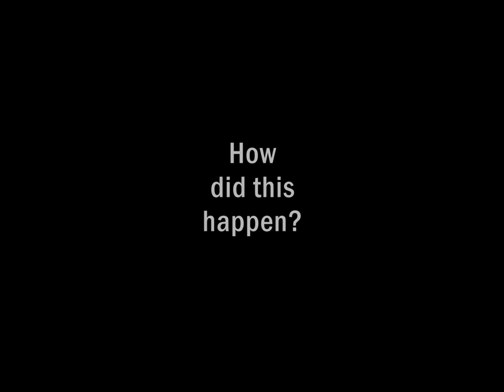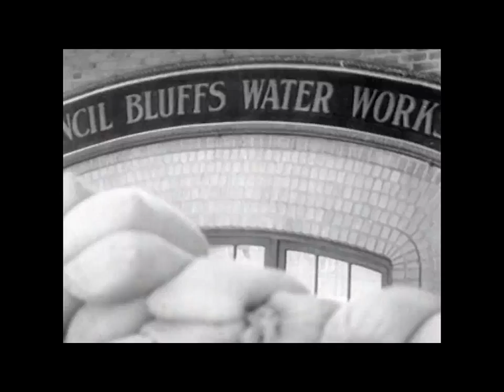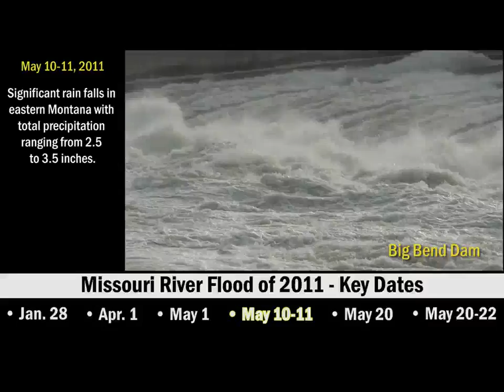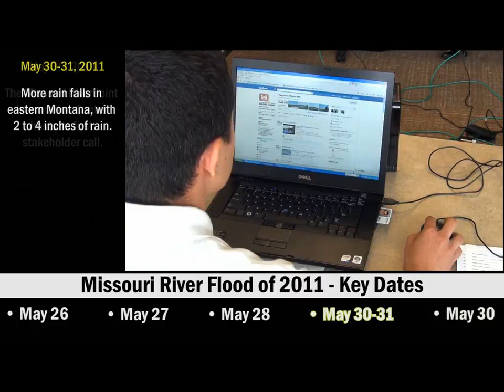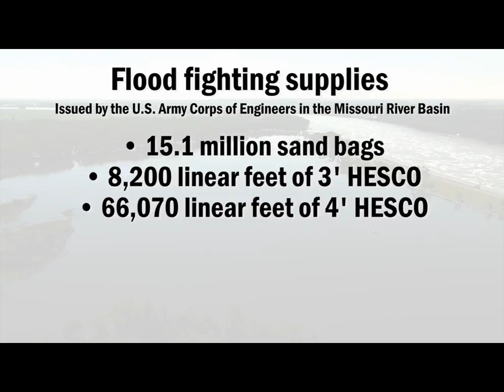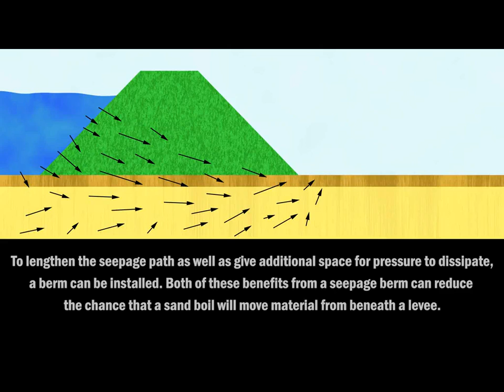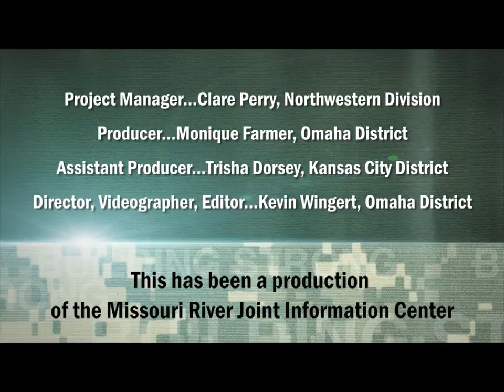Missouri River Basin Flood of 2011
In 2011, the Missouri River basin experienced one of its wettest seasons and wettest years on record. The three-month runoff volume above Sioux City was greater than the total annual runoff in 102 of the 113 years in the historic record. During this time, the Corps, working with local officials under the authorities of Public Law 84-99 and the Flood Control Act, took measures to reduce flooding risks to the communities downstream of the reservoirs. Throughout this flooding event, public safety has remained the Corps' number one priority and the flood fight continues.